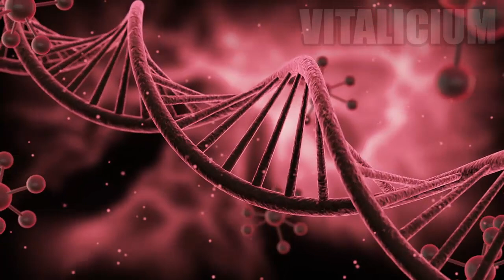Cuando fue rescatado ni siquiera parecía un PERRO, su transformación te dejara sin palabras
Aunque nos cueste aceptarlo, es una realidad que las calles estan llenas de animalitos abandonados, muchos de ellos nacen en las mismas calles, pero otros son abandonandos sin remordimientos por sus propios dueños. Sea cual sea la excusa que pongan este tipo de personas, nada justificar tirar a la calle a un animalito que confia plenamente en nosotros y que nos ama con todo su corazón. La historia de este video gira entorno a Gary, un perrito anciano, que a pesar de su edad y todo lo que tuvo que vivir en el pasado, sigue de pie con muchas ganas de seguir viviendo. Su historia nos la cuenta una vecina y sin lugar a dudas, nos tiene que dejar una gran enseñanza de vida. El dia que encontraron a Gary nisiquiera parecia un perro, tenia tanto pelo enmarañado que apenas se podian ver sus ojos. Su rescatista lo encontró en un barrio donde lo que menos le importaba a la gente era el bienestar de los animalitos, y Gary era el claro ejemplo de aquello.

(C) Todo el contenido audiovisual junto con la historia de este video es de propiedad exclusiva de Noticiasvitalicium.